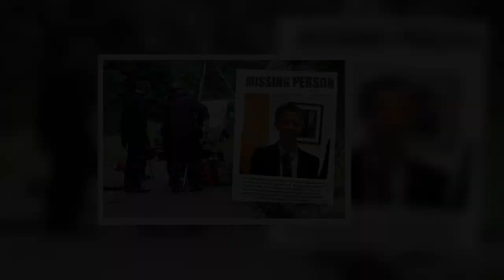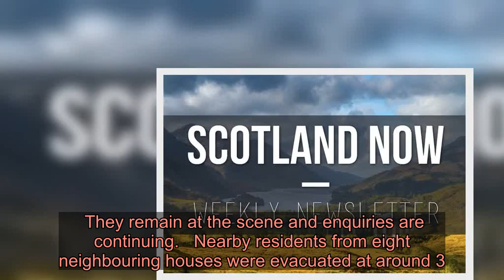Mystery as man whose Airdrie home was destroyed in fire goes missing